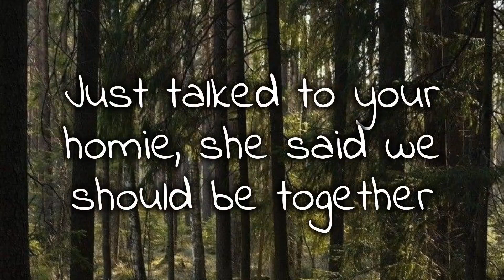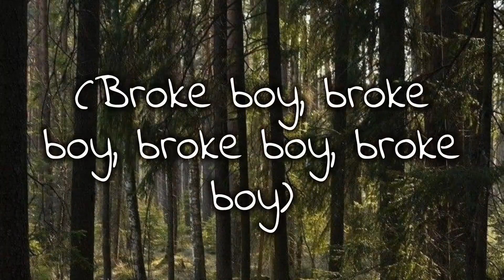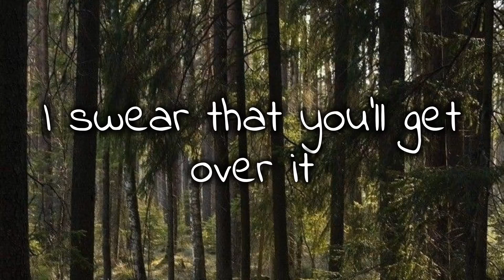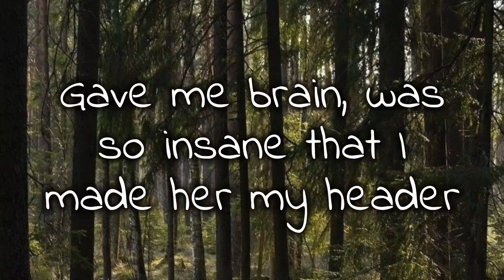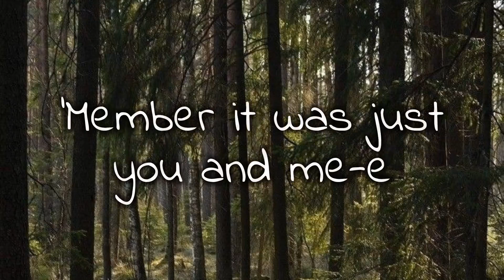Lil uzi vert ft Nicki Minaj the way life goes remix (lyrics)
Lil Uzi vert the way life goes remix ft Nicki Minaj

Lyrics:

That's true
{Uzi}
That's right
She sippin' Moet, and yeah I swear it get her wetter
My Louboutins new, so my bottoms, they is redder
No I'm not a rat, but I'm all about my cheddar
Just talked to your homie, she said we should be together
Gave me brain, was so insane that I made her my header
If she ever call my phone you know I gotta dead her
But I like that girl too much, I wish I never met her

Now you beggin' this a doozy
But beggars cannot be choosy
Been the queen for eight summers, just tell them to call me Suzy
This that Nicki,
this that Uzi
This Hennessy got me woozy
Broke the Internet in 5411's and some Gucci
The blue ribbons eatin' sushi
It's that real good coochie
This that wet as Chattahoochee
Fuck all y'all like a hoochie
Givin' them bars since a teen
I ain't goin' back to juvie
I am Nicki Yamaguchi
'Cause I skate with the ice
I don't say, "What's the price?"
Lookin' like it's a heist
I been winnin' all my life
On a roll, it's a dice
Since that Itty Bitty Piggy
Rep my city like committees
If you fucked it up with Nicki
You feel pretty fuckin' shitty
Uh
Anyway, I'm stoppin' bags like the TSA
Listen up you little bitches, it's a PSA
I'm still shadin' all these niggas, yeah the DITA way
You gotta pay me flat bread, yeah the pita way

I know you're sad and tired
You've got nothin' left to give
(Yeah)
You'll find another life to live
(Yeah)
I know that you'll get over it
(Yeah)

Wish I never ever ever told you things
I was
Only, only tryna show you things
Iced out heart on your neck tried to froze your ring
I had
to get a me a new bitch to hold the pain
We was
In Hawaii lookin' at the ring
(You'll get over it)
Damn,
Yeah
She smilin' happy, but I'm laughin' 'cause her man's a lame
(Broke boy, broke boy, broke boy, broke boy)
Damn,
That just goes to show me money don't attract a thing
(Real shit)
Stuck to the plan even though you used to go with my mans
(Yeah)

I know it hurts sometimes, but
(Yeah)
I swear that you'll get over it
And I know you're sad and tired

See
I tied up my Raf
You strapped up your Rick
Diamonds on your neck
Ice all on my wrist
Complement my style
She don't want me, I'm runnin' wild
You know I respect her on that level
She don't want me, then I'ma let her
Go over there with that broke fella
Walk off my Saint Laurent, that leather
My new chick, I swear that she better
Want me back, never
(Ooh)

That's true
That's right
She's sippin' Moet, and yeah I swear it get her wetter

(Woah, what what)
I know it hurts sometimes
But, you'll get over it
(No, no)

I know it's over
(Nothin' left to give)
Cry on that hoe shoulder
Mm-mm-mm-mm
Mm-mm-mm-mm

We-e used to be-e
Kissin' in the tree-e
'Member it was just you and me-e
'Member it was you was just you and me-e
K-i-s-s-i-n-g
K-i-s-s-i-n-g
e-e-e-e-e-e-e-e
Uh